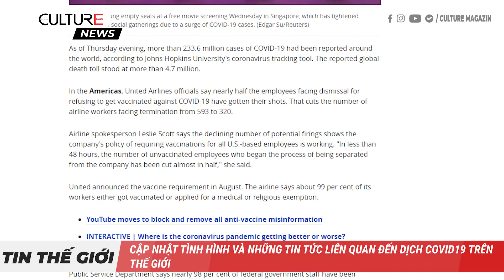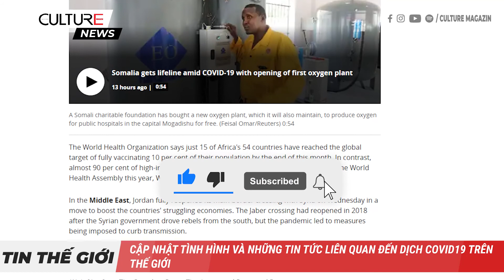TIN 24H | Cập nhật tình hình và những tin tức liên quan đến dịch Covid-19 trên thế giới